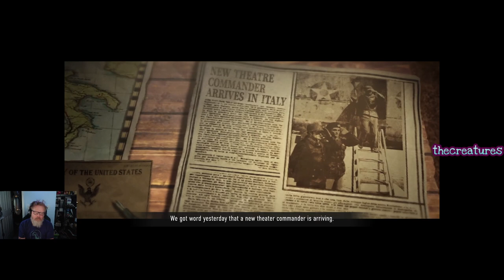Company of Heroes 3 - Man I SUCK